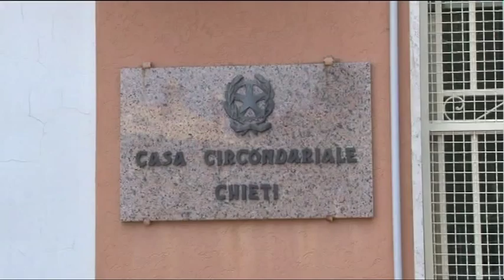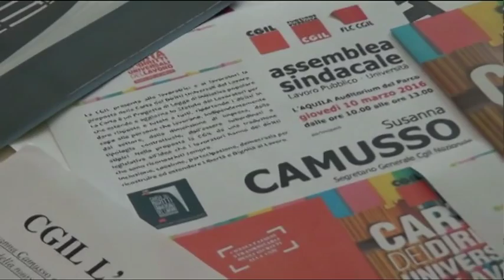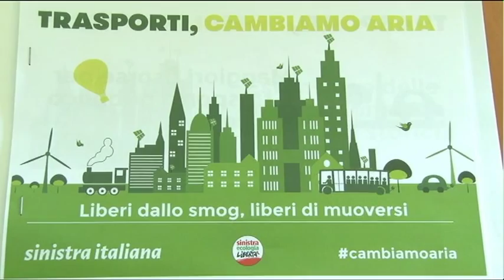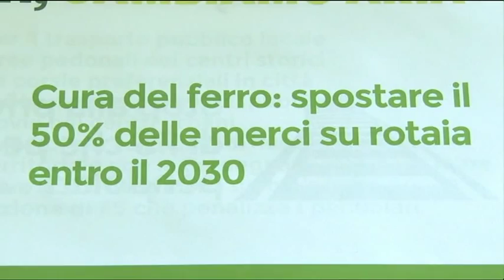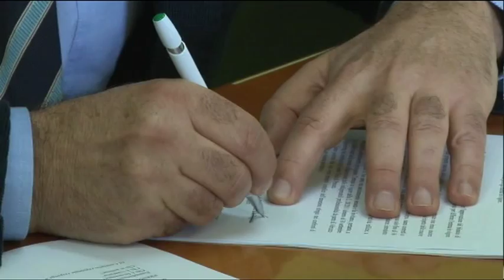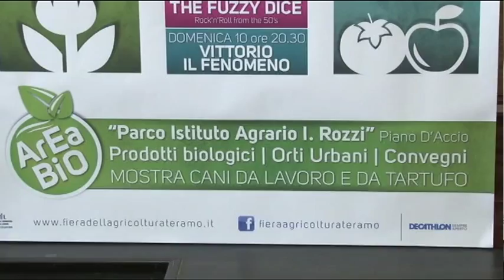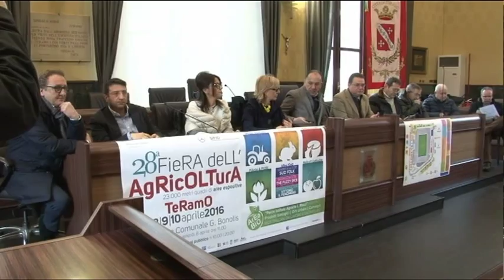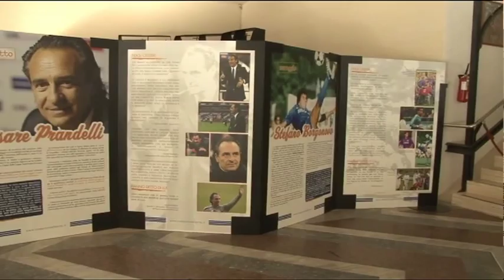TgSei Edizione delle 19 Lunedì 7 marzo 2016